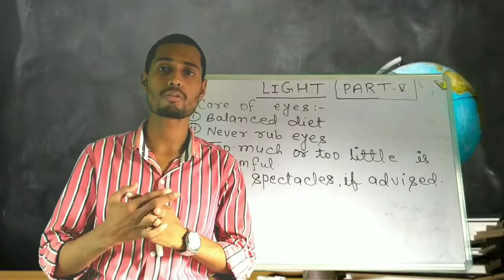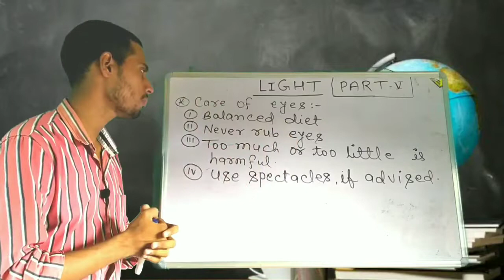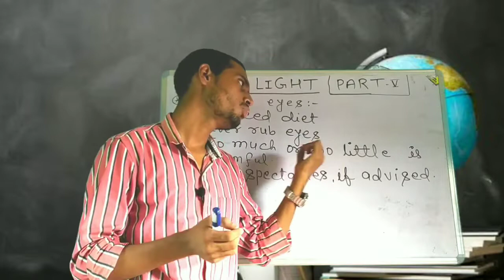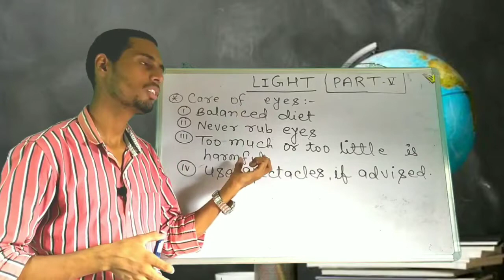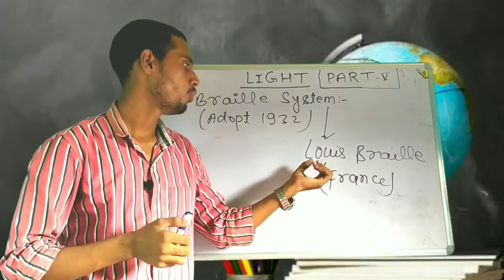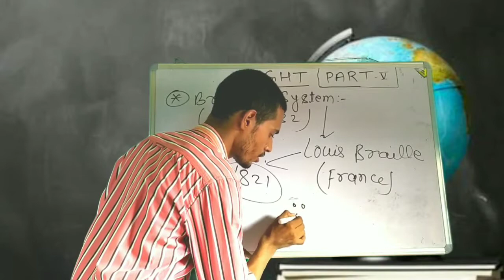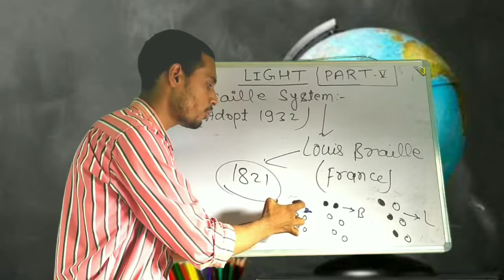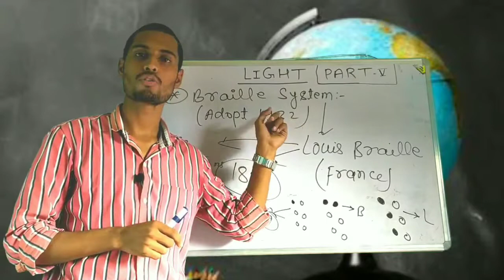LIGHT (Part-5) By-Abhigyan sir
This video is based on Braille-System and how to care of eyes.